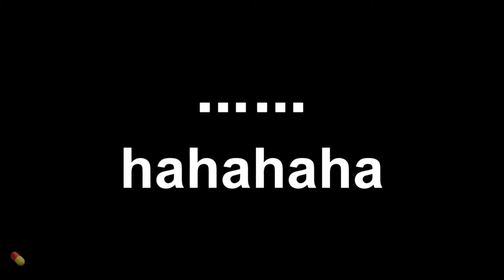[Fancam 28.7.2021 林阵磨枪 | 刘彰x林墨 ] [AK Lâm Mặc] Đêm hè lãng mạn, bí mật dưới tán ô l浪漫的夏夜, 伞下的秘密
Tổng hợp 1 số hình ảnh  ngọt ngào của Lâm Trận tại ngày ghi hình 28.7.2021 - tống nghệ nhóm tại đảo Tần Hoàng.

cre weibo: @春日信·1218x0106& @及时嗑药 & @AkinToAlien1218x0106